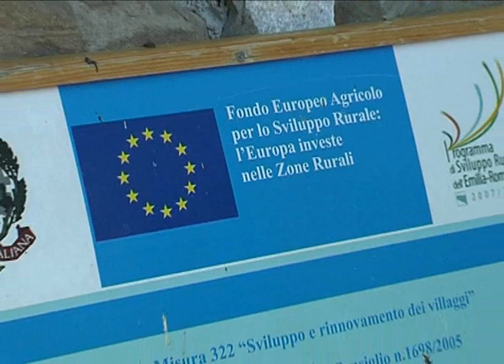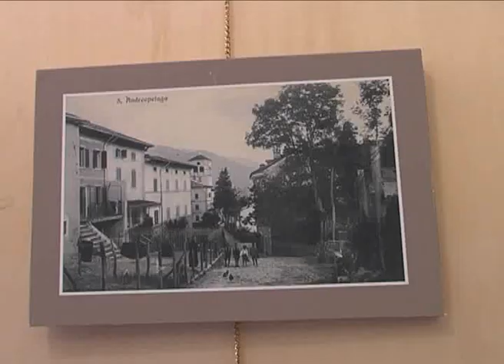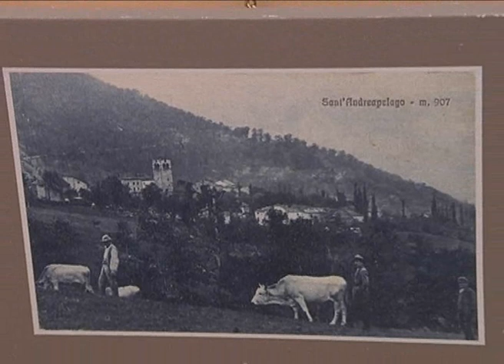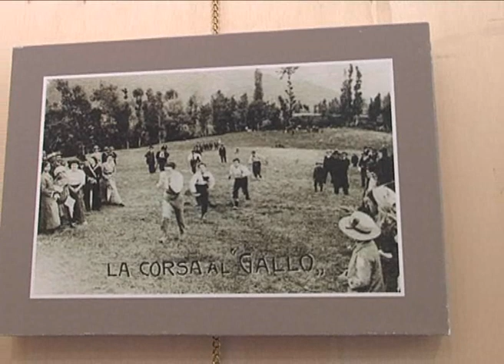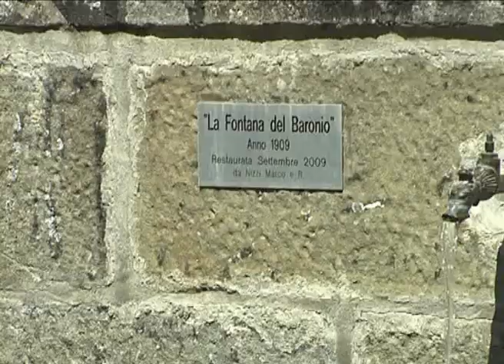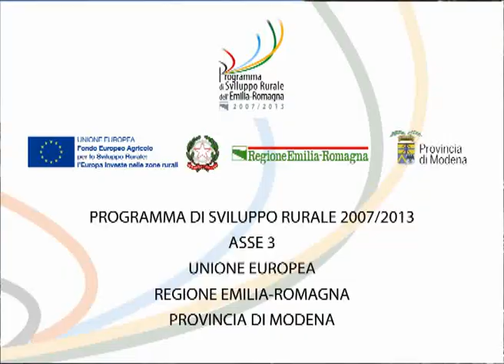Programma Sviluppo Rurale -- Torre di Sant'Andrea Pelago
Intervista a Leopoldo Vanoni, tecnico comunale di Pievepelago, che spiega come è stata recuperata la torre del XV secolo di Sant'Andrea Pelago. Dall'adattamento alla normativa sismica alla ricostruzione architettonica delle mura, la torre campanaria è tornata a splendere grazie ai finanziamenti europei del Programma di Sviluppo Rurale Asse 3.
Nata come fortificazione, poi diventata abitazione di una famiglia abbiente, la torre può ospitare oggi mostre ed eventi per valorizzare i prodotti e riscoprire le radici del territorio, come spiega il vicesindaco di Pievepelago Maurizio Micheli.